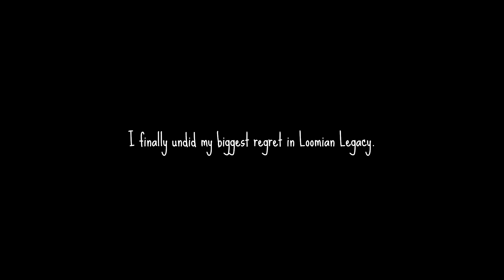Trading for My Third Gleam 2019 Icigool... Three Years after my Last One!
Did I put an unnecessary amount of effort into editing this? Yes.

Does it look good? Also yes.

Doodle World has delayed Icyridge for the seven billionth time, while LL has been pumping out some great updates, with one even coming this Friday! As Stated at the end of the video, content from now on is gonna be a mix of both games, although I can't exactly promise the uploads will be frequent...

It's been 4 Months since I last uploaded, sorry about that! I've been busy with life.